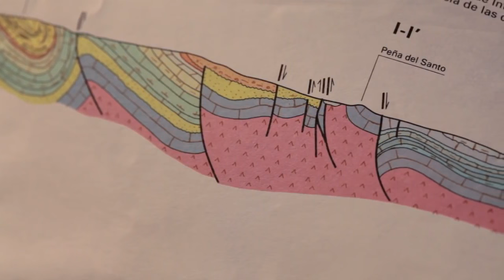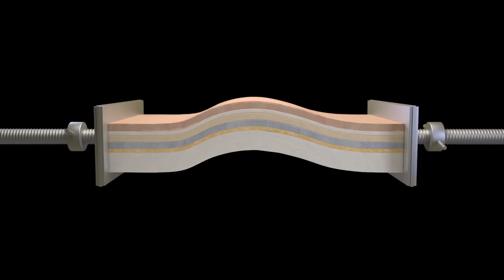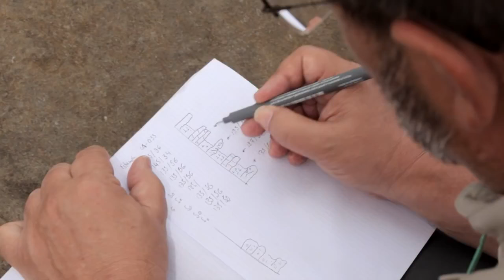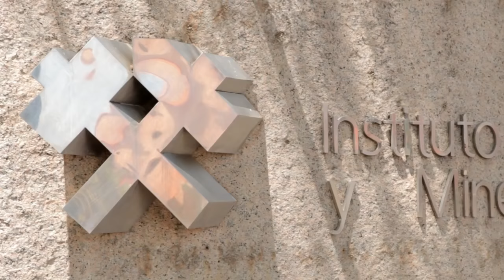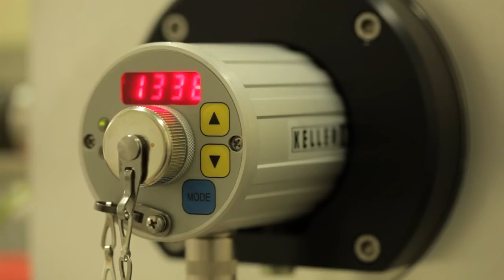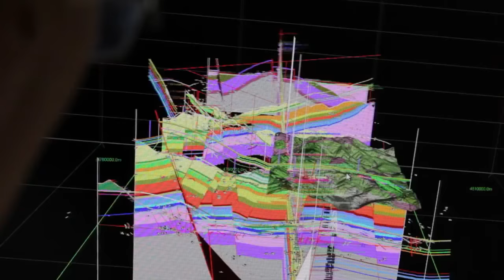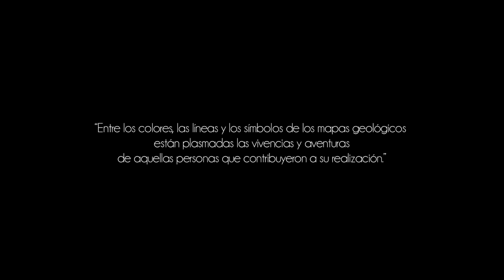EL MAPA GEOLÓGICO Dibujando la piel de la Tierra Vídeo IGME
EL MAPA GEOLÓGICO: Dibujando la piel de la Tierra del IGME